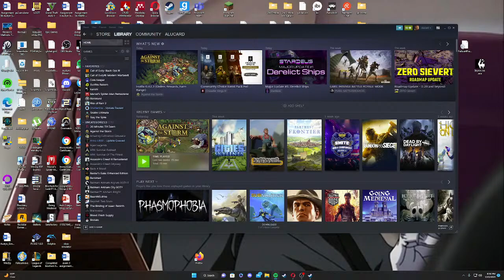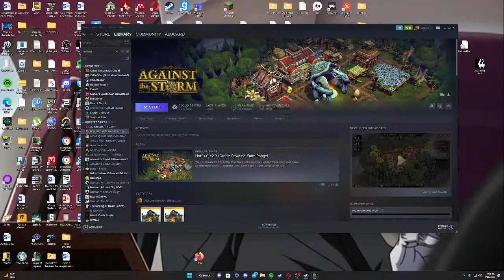Destressing after pharmacy school (Against the storm)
Come watch and chat gamers
Discord coming soon
Will take music requests